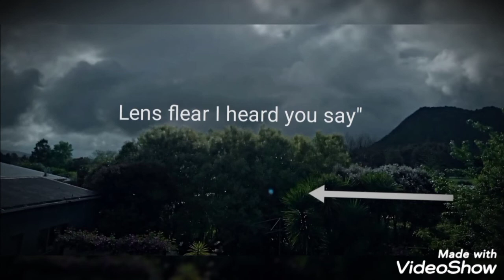New world, x generation.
Yesterday's weather in the new world of tomorrows people this is what we are.
stay safe and well guys and don't for get to wash your hands!! You don't need to hide your face. ..
The song is Materia Primoris, by Mark Snow.
Album, the truth and the light.
The video by Morgan5171
All rights reversed. 5/11/2021